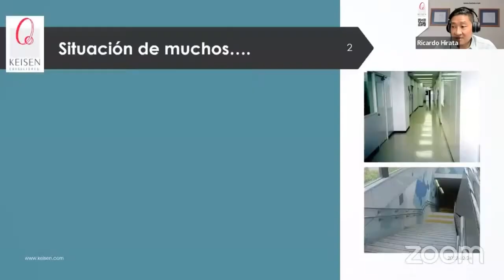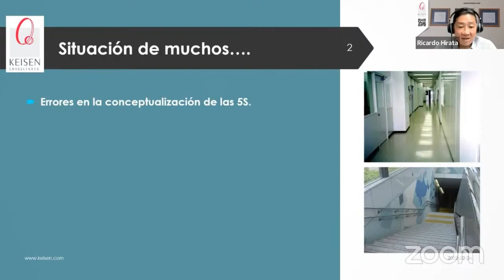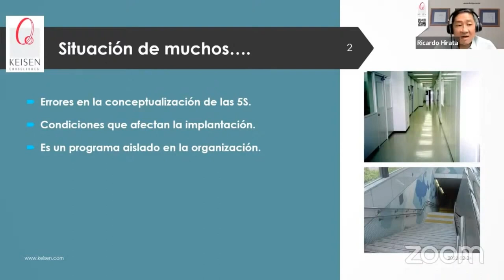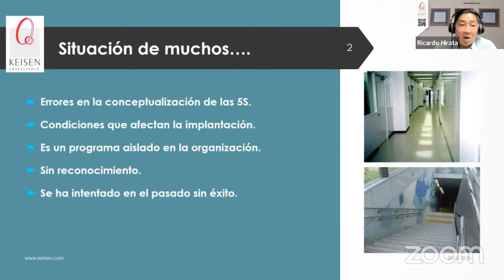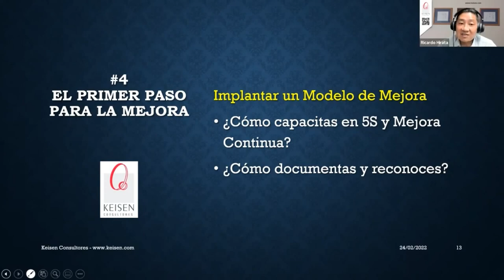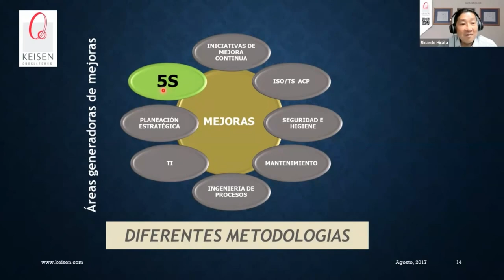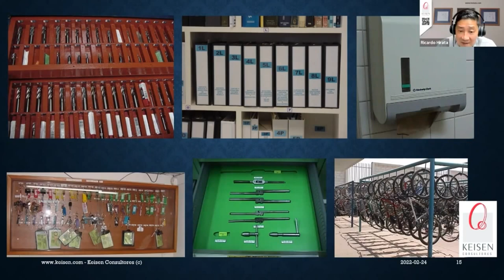133 - Tip 5S Para implantar correctamente 4: Las 5S como Modelo de Mejora.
Lo más importante que debes entender sobre las 5S es que son un modelo de Mejora, su objetivo es generar disciplina y una cultura de la mejora en la organización que propicie que todas las personas realicen mejoras, pequeñas o grandes pero que siempre estén pensando en mejorar.
En este Tip entenderás la importancia del impacto de las 5S en todas las áreas de la organización, porque las personas que realizan su trabajo todos los días son los que tienen la clave para mejorar sus procesos.
En Keisen Consultores tenemos más de 35 años de experiencia implantando de manera correcta y poderosa las 5S en las organizaciones, súmanos a tus proyectos, podemos ayudarte.